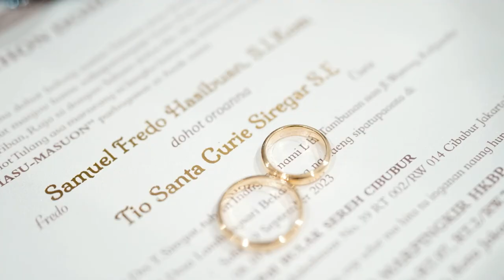Parto Photo ( Fredo & Curie ) Wedding Clip - Sopo Marpingkir